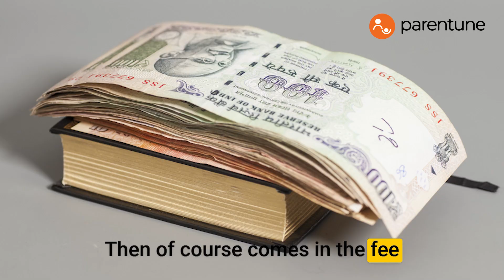How to choose the right school for your child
Choosing the right school for your child can feel overwhelming! In this video, we break down the key factors to consider—from academic quality and extracurriculars to values and location. Get answers to all your questions and find the best fit for your child's unique needs!